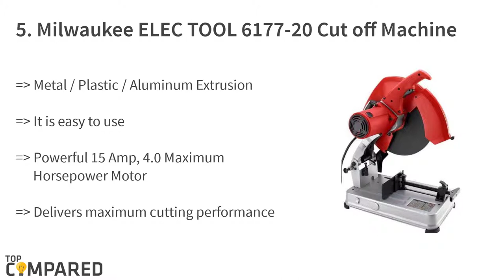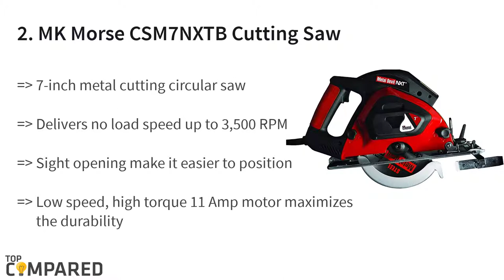Best Saw For Cutting Aluminum Extrusion - Top 5 Product Of 2021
Our Top Pick on Amazon (Amazon Link)

Here are the reviews of the top cutting saws for aluminum extrusions. These saws get the superior motor performance, and high-grade blades for durable aluminum works ideal for hobbyists and professionals alike.

Good Luck!

Top compared Best Saw For Cutting Aluminum Extrusion are:

1. Evolution Power Tools EVOSAW380 15-Inch saw
2. MK Morse CSM7NXTB Cutting Saw
3. Slugger by FEIN MCCS14 Metal Cutting Saw
4. Evolution Power Tools R185CCS Circular Saw
5. Milwaukee ELEC TOOL 6177-20 Cut off Machine